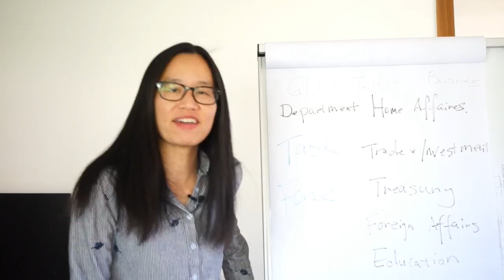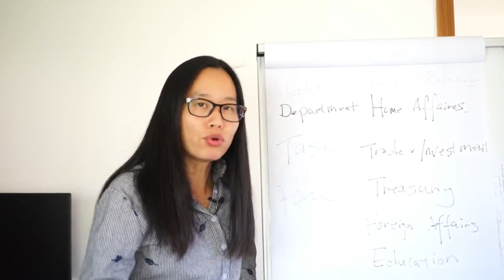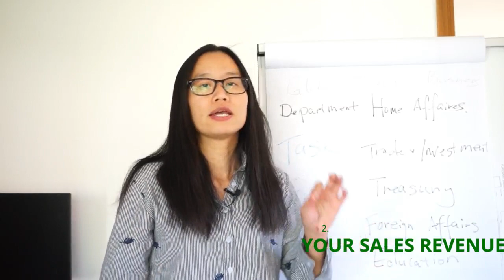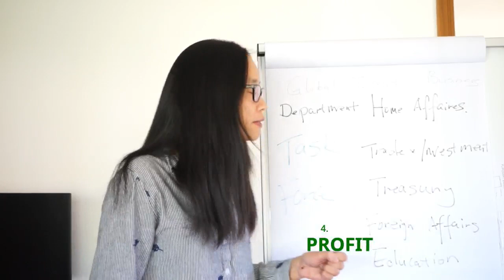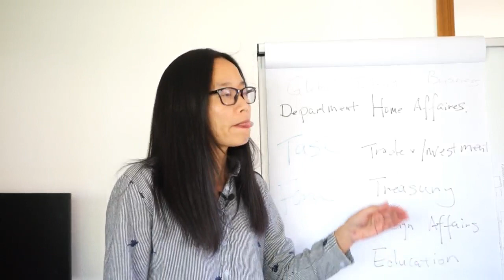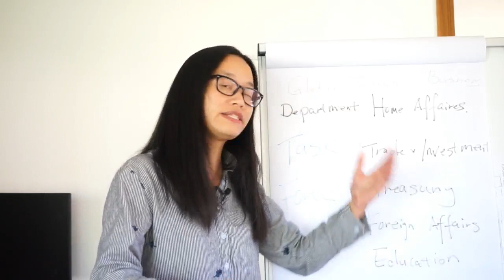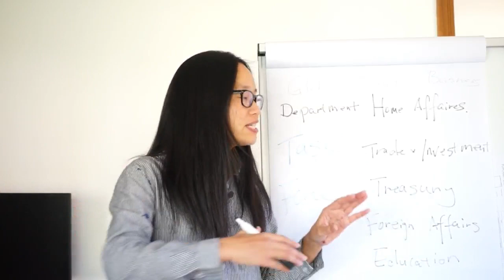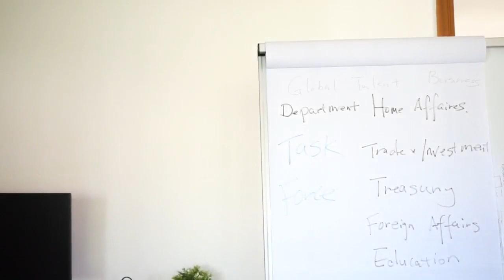GTI 3.0 Corporate In Effect Now Answers to Questions